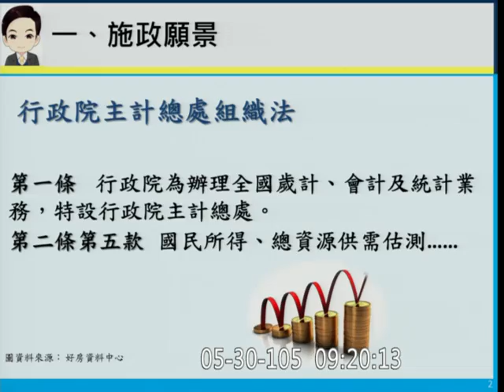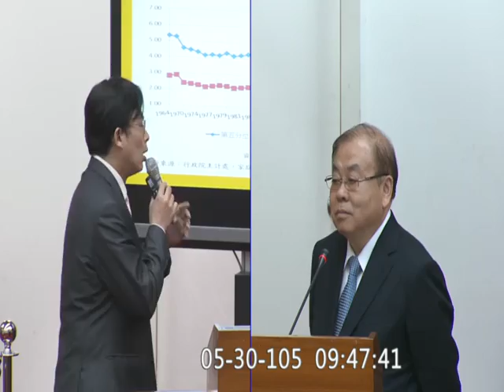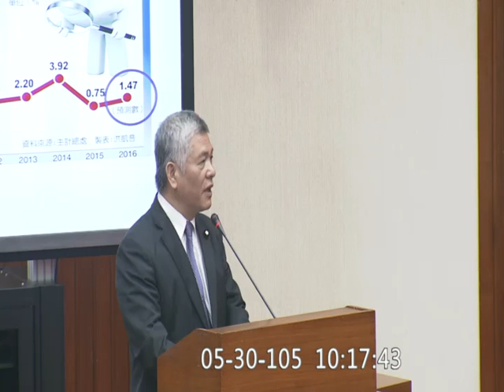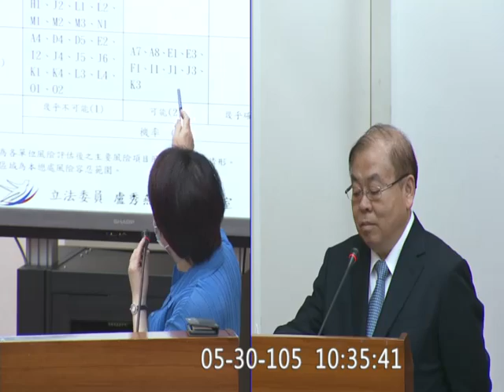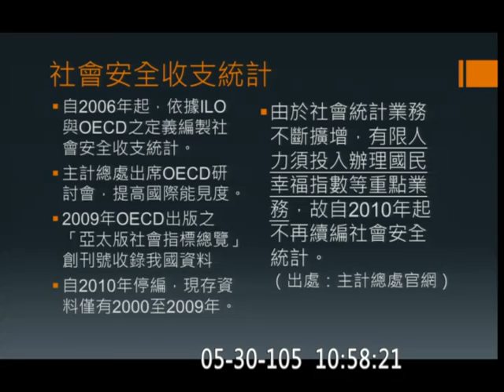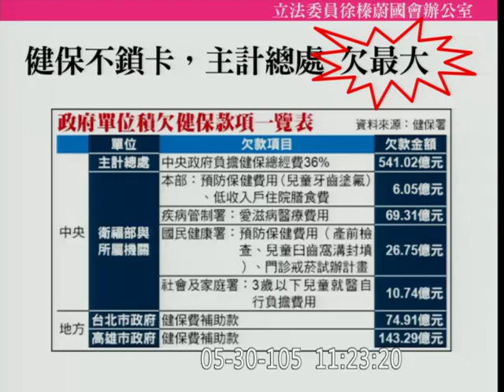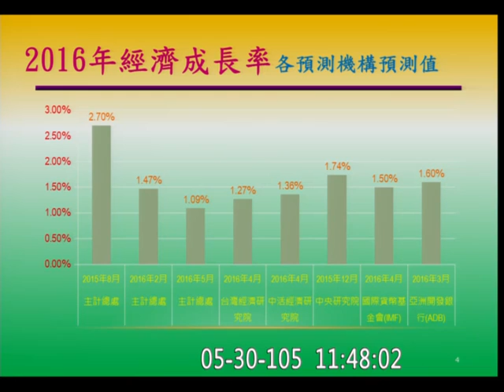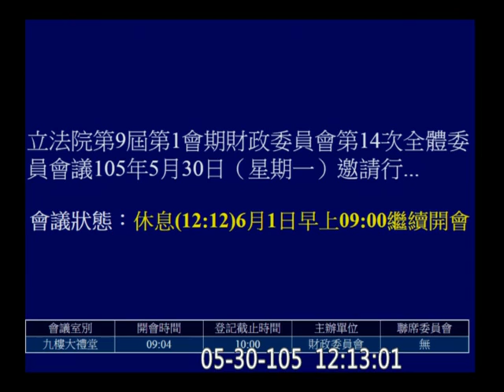20160530 黃國昌 主計總處 主計長 朱澤民 吳秉叡 徐國勇 財政委員會 【立法院演哪齣？】